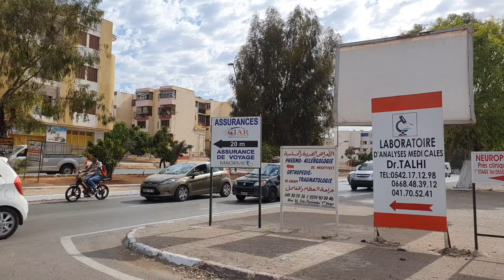Driving in oran Algeria 08 08 2021 وهران الجزائر